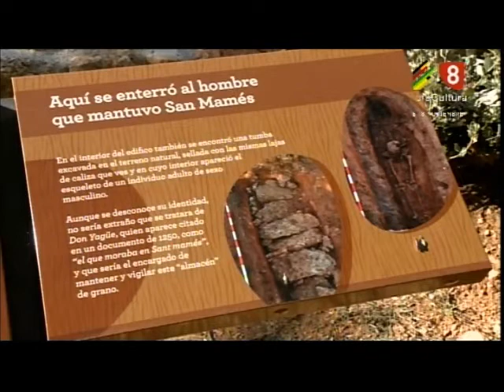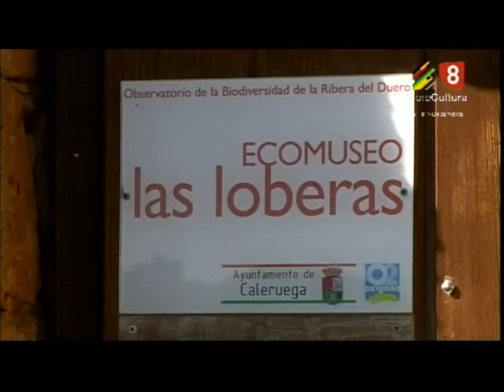Al Aire Libre 06-11-2014